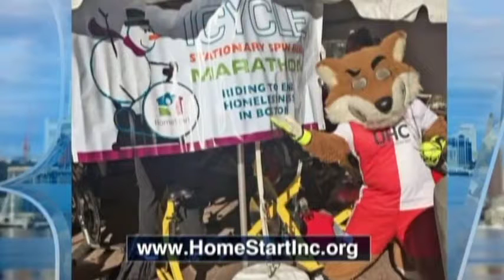Urban Update - HomeStart Inc - 02-04-18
Matt Pritchard & Kate Trevor join Urban Update. Hosted by Byron Barnett.